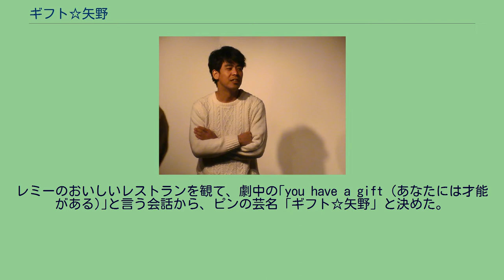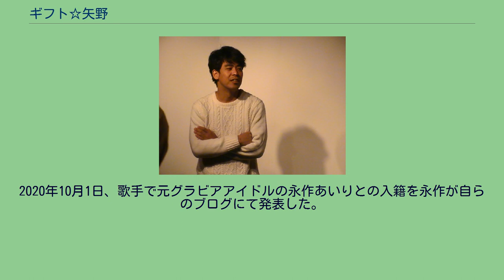ギフト☆矢野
身長177cm。
2007年7月「ギフト」解散。
2015年7月11日に決勝が行われた「第6回 お笑いハーベスト大賞」にて優勝。
2016年、毎月20本以上のライブに出演する。
2020年10月1日、歌手で元グラビアアイドルの永作あいりとの入籍を永作が自らのブログにて発表した。